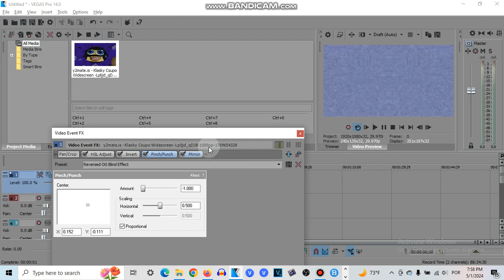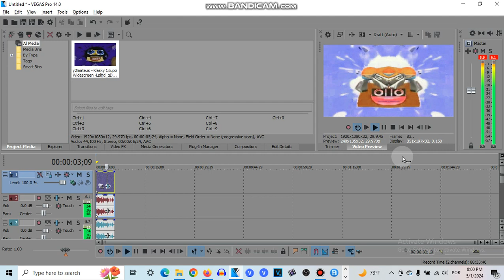How To Make Gustavelodeon Major On VEGAS Pro